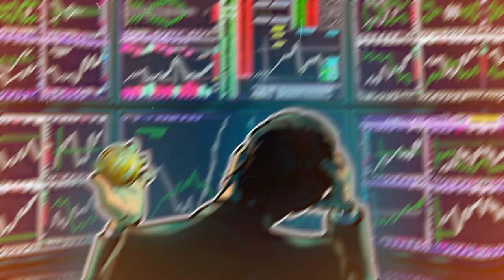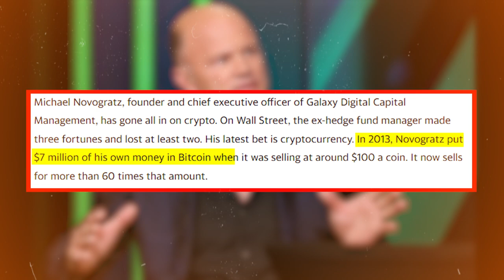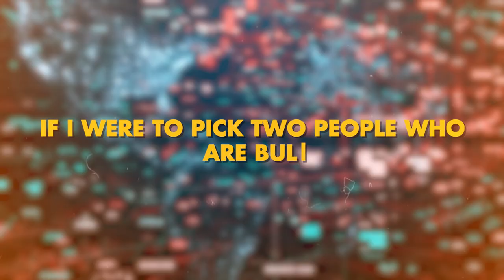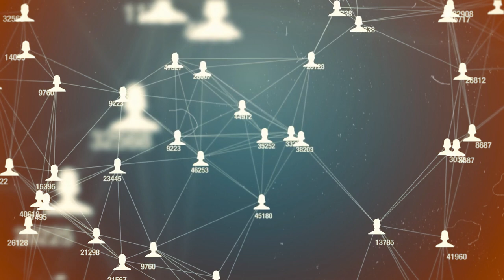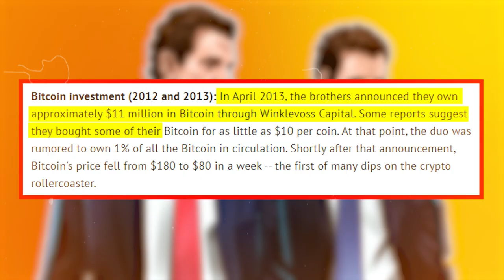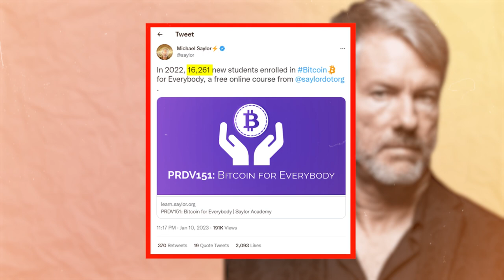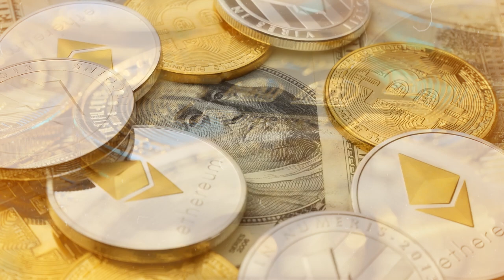Bitcoin Whales: Who are the largest holders of the cryptocurrency?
In this video, we're talking about the topic of bitcoin whales. Bitcoin whales are a term used to describe a small group of people or entities who own a large percentage of the total bitcoin in existence.

Bitcoin whales are a controversial topic, as they can have a significant impact on the price of bitcoin. In this video, we're taking a look at what bitcoin whales are and how they affects the price of bitcoin. We'll also discuss the possible reasons why they might choose to hold large amounts of bitcoin, and the implications of their actions on the bitcoin ecosystem.

Comment a video idea you would like to see us make and if we choose it, we'll send you $25!